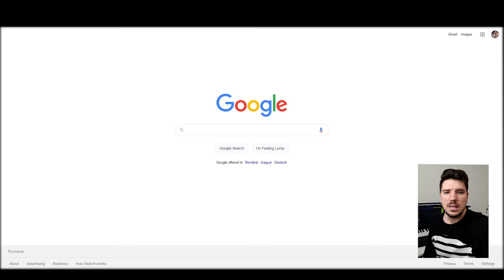Anunt Important - Lansare Site Empiano.ro